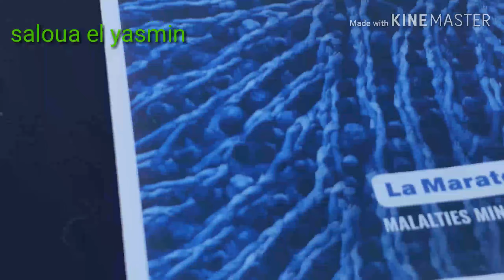laMarató 2019#calella barcelona catalunya حملة التبرعات للبحوث الطبية بكطالونيا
حفلة كاليا ببرشلونة أنشطة ترفيهية وحضور عمالقة المدينة لتقديم عروض رقص شعبي من الثراث الكطلاني
فرجة ممتعة